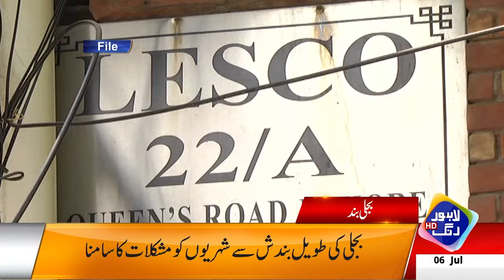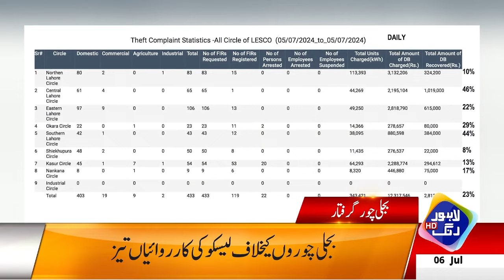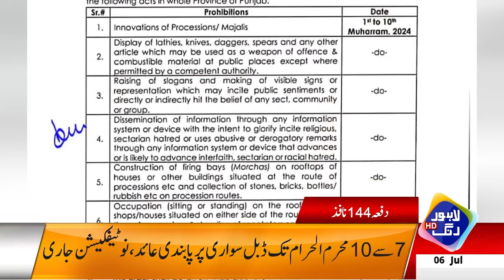PTI Ka Power Show | Police Aur Karkunan Amney Samney | Headlines 12 PM | 06 July 2024 | Lahore Rang